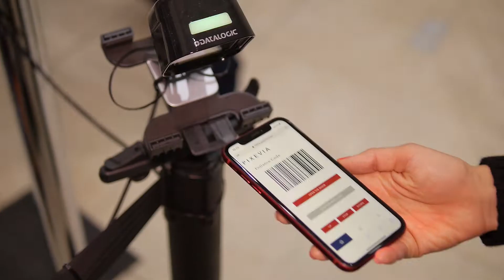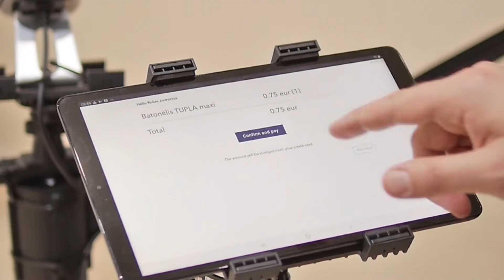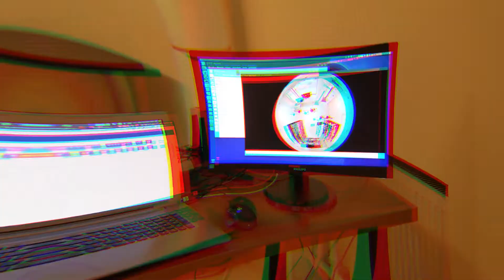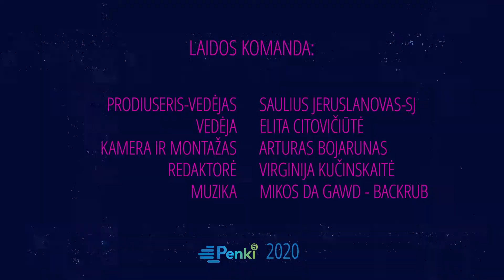„IT+“: lietuviai pirmieji Europoje atidarė parduotuvę, valdomą dirbtiniu intelektu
„Pixevia“ – pirmoji Europoje savarankiškai veikiančiu dirbtiniu intelektu valdoma parduotuvė, kurioje klientas gali įeiti, pasiimti prekes ir išeiti, – atsidarė ne bet kur, o Vilniaus senamiestyje. Jokių eilių prie kasų, nes jų paprasčiausiai nė kvapo. Lietuvių sukurta sistema rodo mūsų potencialą kuriant išmanųjį miestą ir rengimąsi automatizacijos erai.